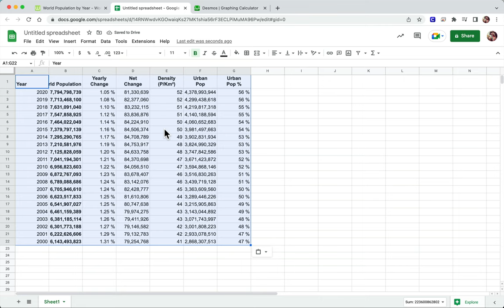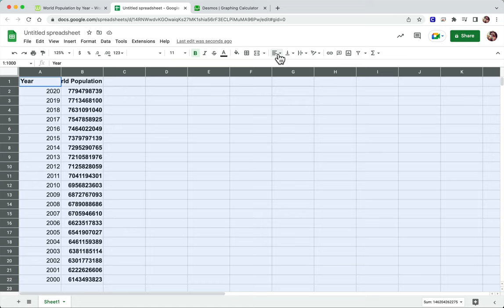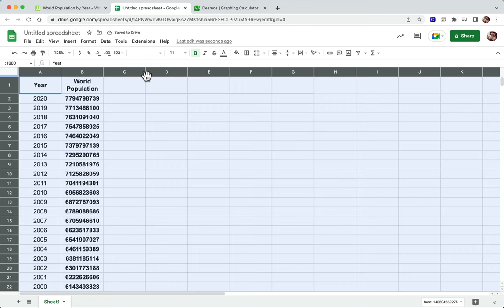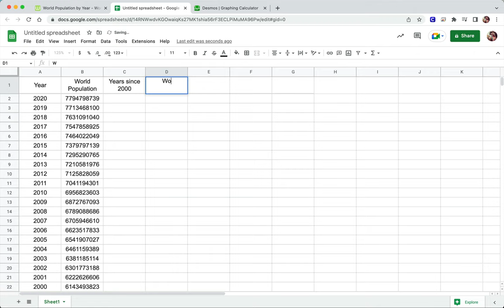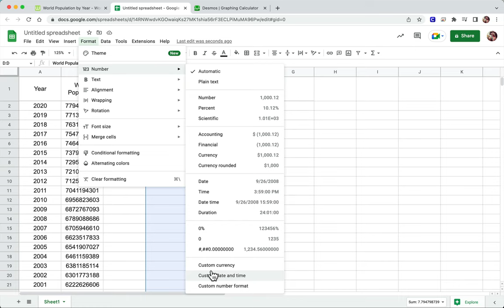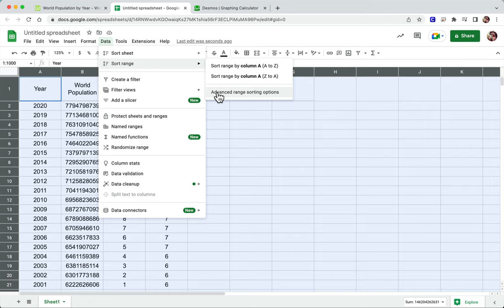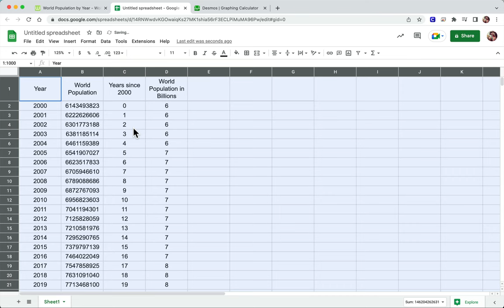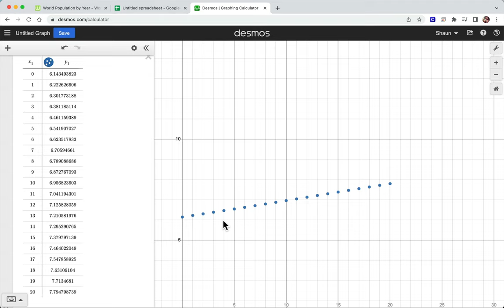Getting Data into Desmos via a Google Spreadsheet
There are many ways to get your data points into desmos. I wanted to share some ideas for using Google Spreadsheets to get the data in a workable format.